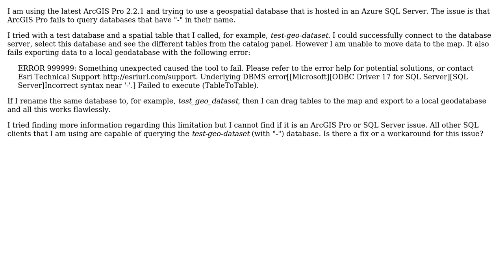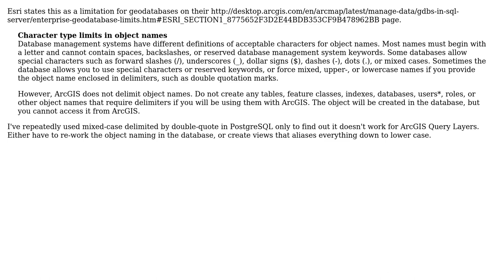GIS: ArcGIS Pro cannot read SQL Server databases with "-" in their name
With thanks & praise to God, and with thanks to the many people who have made this project possible! | Content (except music & images) licensed under CC BY-SA | Music | Images & others | With thanks to user Kirk Kuykendall user jmbouffard user Jay Cummins and the Stack Exchange Network Trademarks are property of their respective owners. You are responsible for your own actions.